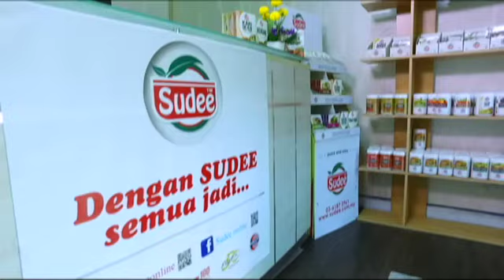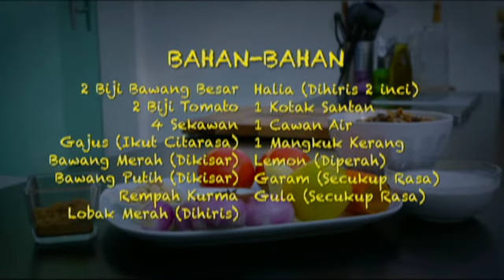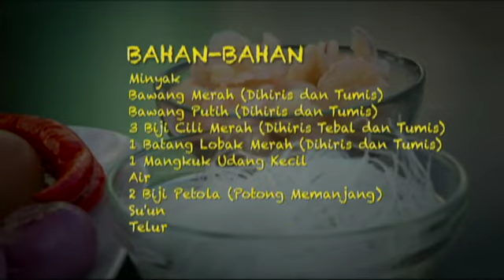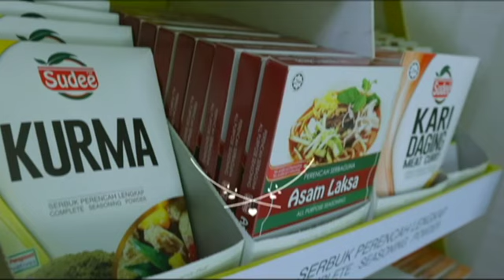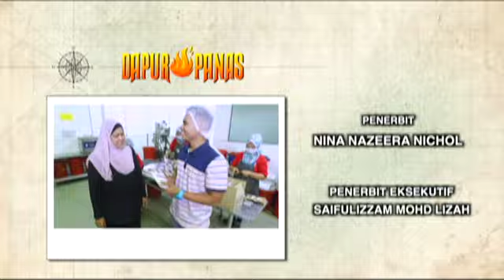Dapur Panas (2017) | Episod 20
Resepi:
1. Kurma Kerang
2. Petola Tumis Air
3. Rendang Kacang
Sebuah program masakan yang dihoskan oleh Chef Fikree Najid Azman. Chef akan mempersembahkan tiga resipi yang berlainan tema mengikut lokasi yang dikunjungi.